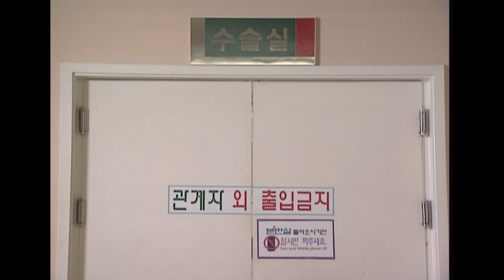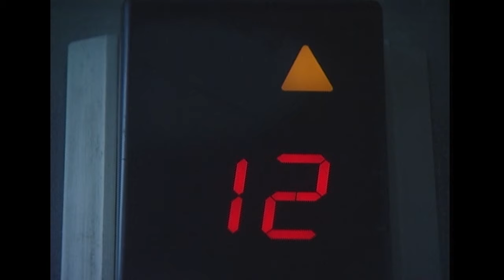[사랑과 전쟁] 아들을 낳을 때까지 계속해서 애를 낳으라는 C어머니 | KBS 20011109 방송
시즌1 105 아들 낳기 대작전 편